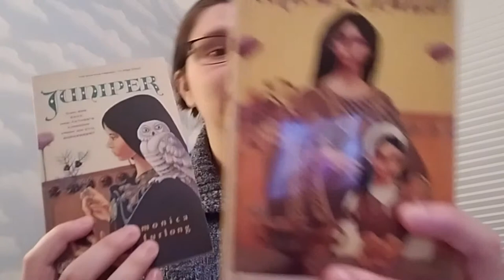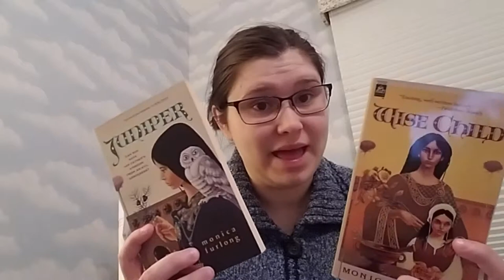Old Reviews, Underhyped Books and Hidden Gems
PREFILMED FOR HIATUS

Here have a hodge podge video!

Booktubers mentioned:
*Justin - Triumphal Reads
*Alex - Alex Black
* Linda - Linda's World of Books

Reading Order for Main Books in the "Young Wizards" Series:
*So You Want to Be a Wizard?
*Deep Wizardry
*High Wizardry
*A Wizard Abroad
*A Wizard's Dilemma
*A Wizard Alone
*A Wizard's Holiday
*Wizards at War
*A Wizard of Mars
*Interrim Errantry (a novella collection I believe)
*Games Wizards Play

Then there are three novellas following three other wizards Ordeals, but I won't tell you the titles until you read the books.

Also shoutout to my grandma, it's her birthday today (it's also one of my friend's birthday's too, so that's exciting)

Katie